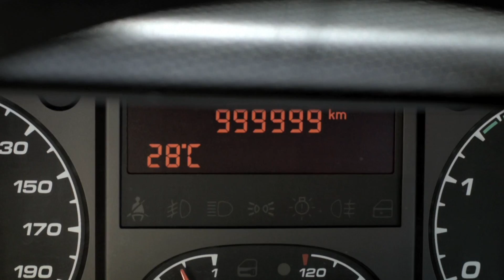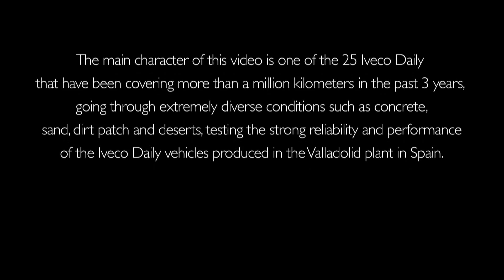Iveco Daily As new after 1,000,000 kilometres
A typical morning in the everyday life of an Iveco Daily minibus in South Africa: departure from Soweto at 6:00 a.m. with the vehicle's first stop at 6:45 a.m. on the outskirts of Johannesburg, where it takes on passengers going to Namibia. From the city, the Daily proceeds onto difficult terrain, including stretches of desert and savannah filled with wild animals and fords to cross -- with the vehicle's odometer gradually inching its way toward the one million kilometre mark.

This is the story depicted in the new video: "Iveco Daily. As new, after 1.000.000 kilometres". A story that is as impressive as it is true, with the vehicle in the starring role. This story begins every morning in South Africa and ends each night in Namibia. It is a story of sacrifice, emotions and kilometres shared by 25 Iveco Dailys, produced in Europe at the Iveco plant in Valladolid, Spain, that navigate the difficult terrain of the African continent day in and day out. A journey of 1,000 kilometres, 365 days a year -- a tremendous distance that has exceeded one million kilometres in just three years. The video shows a team of Iveco technicians arriving just in time to "rescue" the vehicle's driver, and they are astonished to find that the odometer is displaying six zeroes.